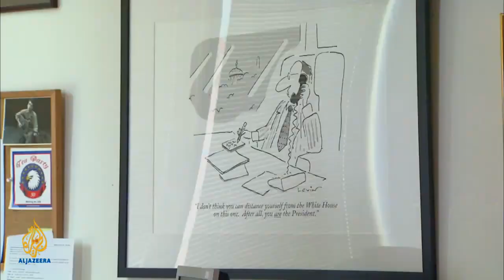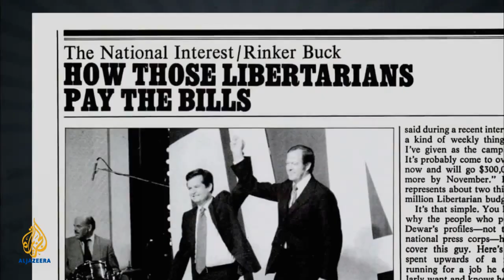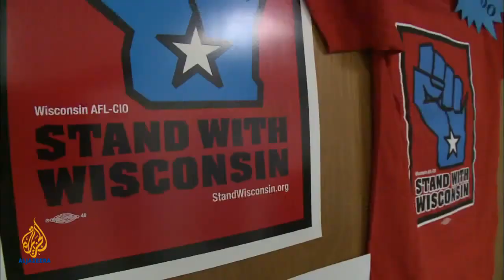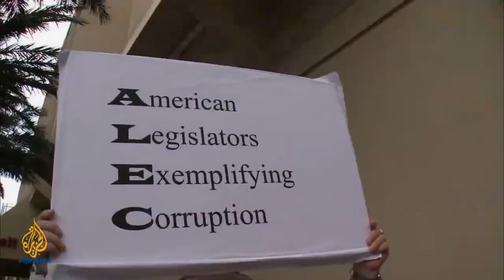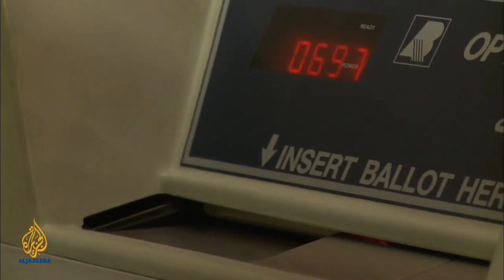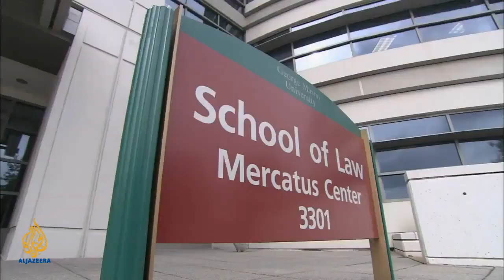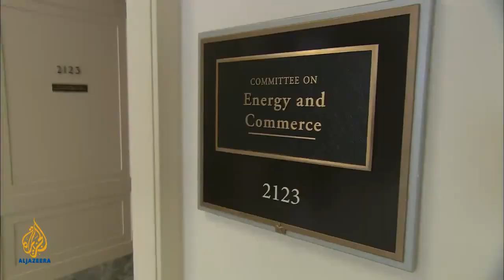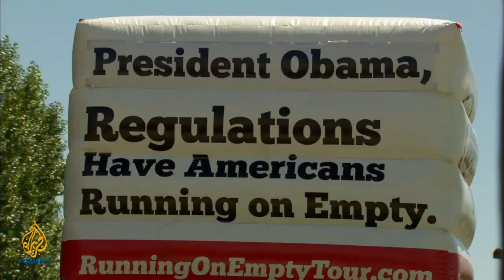People & Power - The Koch Brothers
How and why America's billionaire Koch Brothers are spending a fortune in support of a conservative political agenda.